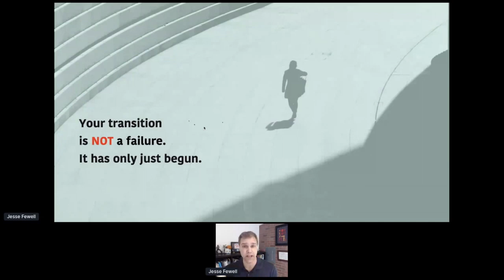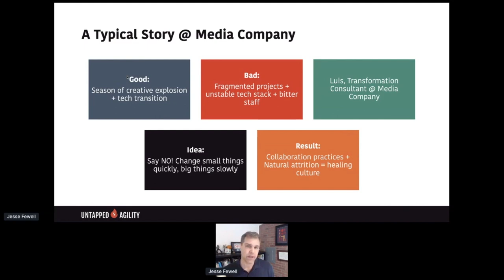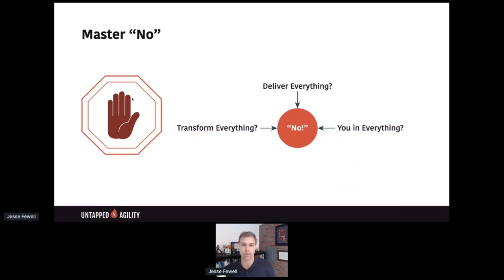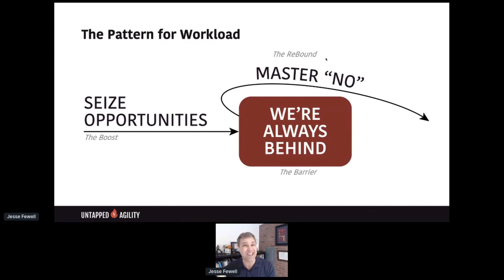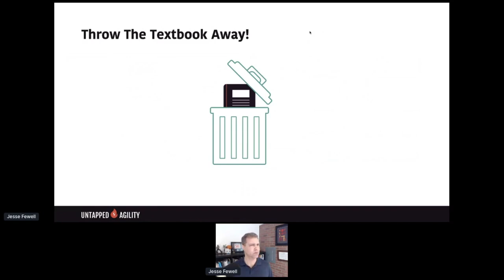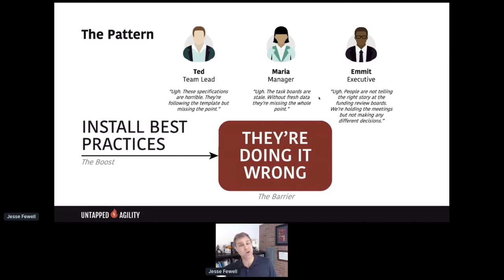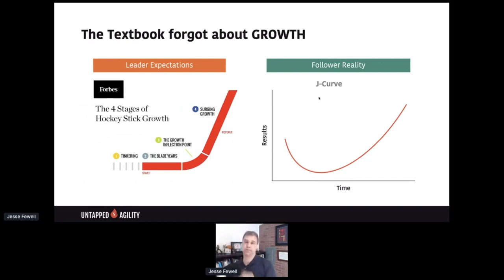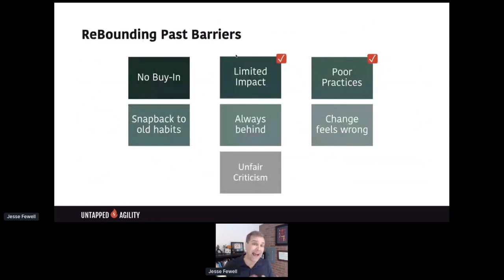Jesse Fewell: "Untapped Agility: 3 Leadership Moves to Transform your Transformation" | Agile100